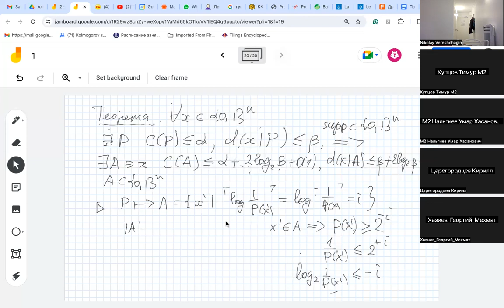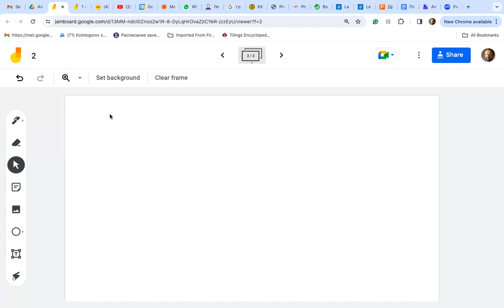Алгоритмическая статистика. Лекция 2, часть 2 (20.2.24)